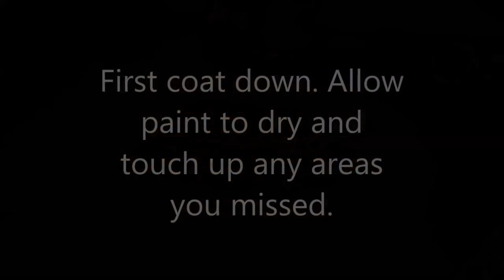How To Paint Tiger Print on Leather with Angelus Brand Paints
Here is @KendrasCustoms going through the technique of how to do tiger print. Make sure to check out her channel as she starts to do more advanced techniques to teach customizers!

I had two layers of white paint down before I started with the buttercup color. Always make sure to do enough coats to make the paint durable. Quick tutorial video on how I create a basic Tiger theme paint custom on leather with Angelus Brand leather paints.

Products:
Brushes - all angle shader brushes, sizes vary
Paint - Angelus Leather Paints
Paint Colors - White, Buttercup, Tan, Black